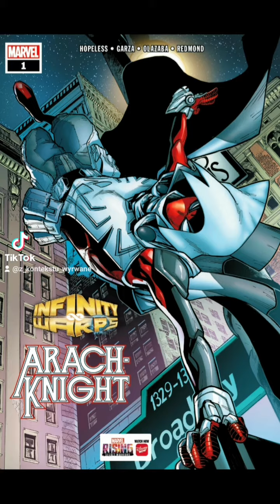Alternatywne Pająki | Arachknight (Spider-Man+Moon Knight)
Seria "Alternatywne Pająki" pierwotnie została opublikowana na TikToku 🕷

Ten odcinek trafia również do playlisty "Srogo Popierniczonych Połączeń" jako że to właśnie z niego wziął się pomysł na "Połączenia" :)